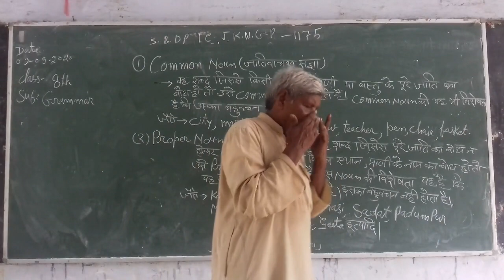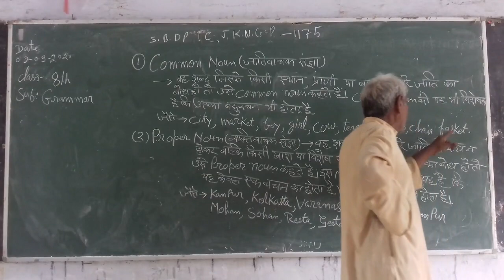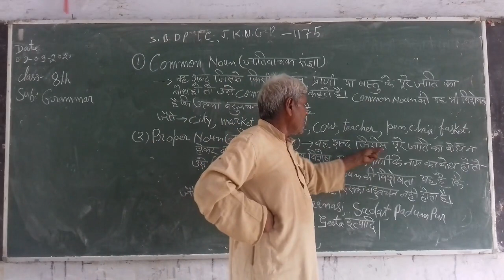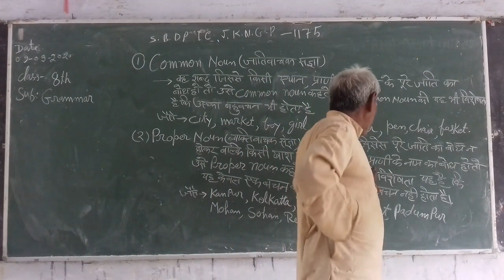English grammar class 8th